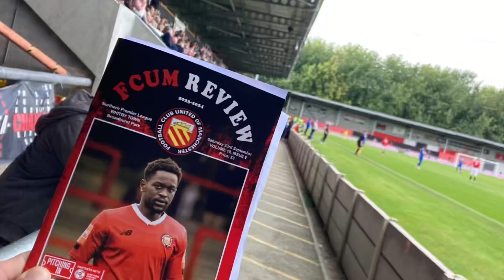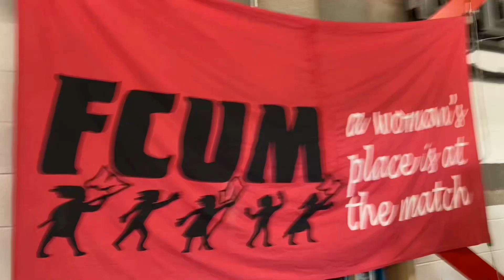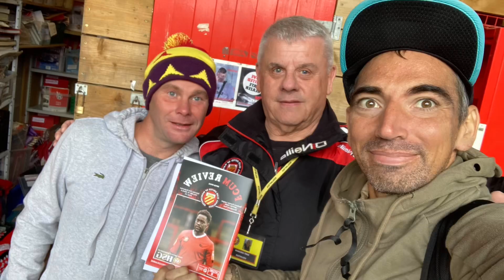FCUM REVIEW | Northern Premier League WHITBY TOWN Broadhurst Park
Быў у Манчэсцере !
Хацеў патрапіць на гульню Сіті - Форэст . Нажаль ўсе квіткі былі проданы .

Пазнаў што у гэты дзень яшчэ гуляюць у лепшай лізе англіі ! Мясцовая каманда Манчэсцера . Якую саздалі фанаты МЮ .

Такое прапусціць нельга .

Хуценька перамясціўся на другі стадыён і патрапіў на гульню .
Квіткі былі вольныя , але мест было занята на 90 % !

Маёй роднай краіне - Беларусі  яшчэ доўга да гэтуль расці . Нажаль !

Пазнаёміўся з месным фанацём .
Якія добра мяне сустрэлі , не гледзячы што я быў праездам на гульню у Ліверпуль за Вэт Хэм Юнайтэд .

Дзякуй парням .
Поспехаў .

Спадзяюсь у іх не будзе такой жопы як у нас с фк рух ( любоўніцы зайцева ) .

Хутка выйде мае першыя крокі па Англіі , паходу на другія гульні за гэты уікенд і многае другое аб маёй мары .

Там будзе і мой першы бакал пеннага за шесть гадоў .

Дзякуй за каментарыі !!!

Мантаж праз тэлефон / на хуткую …
Пакуль еду з аэрапорта у варшаву .
Дзе вярнуўся з англіі .